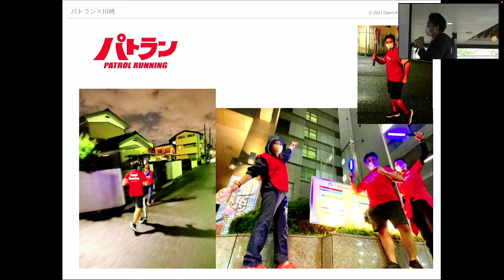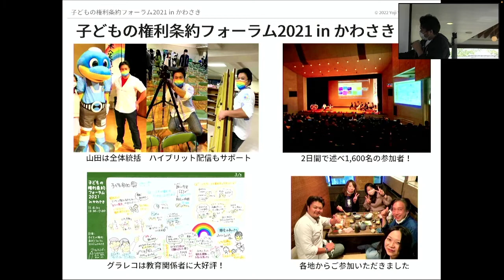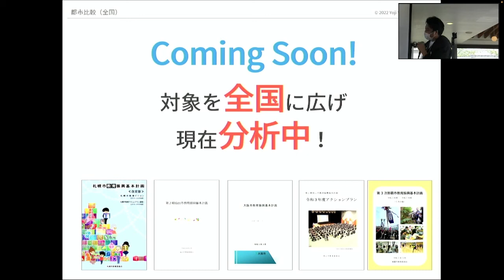シビックテックミートアップ2022 いざ岐阜へ LT「データと教育と川崎と」〜山田 洋志【低解像度版】